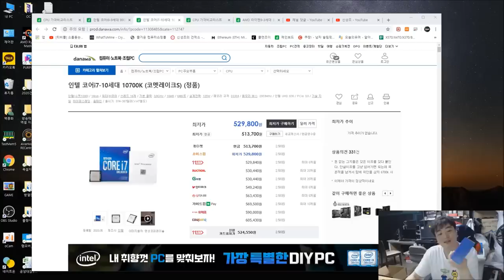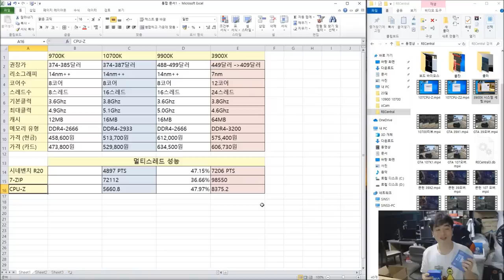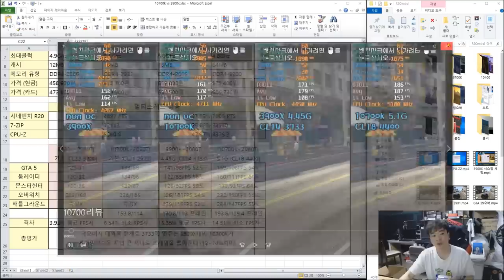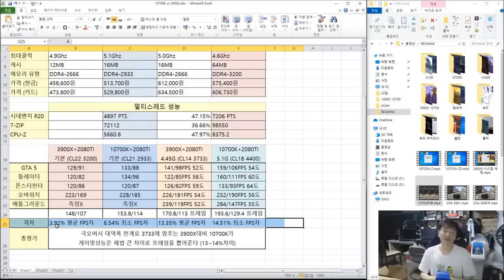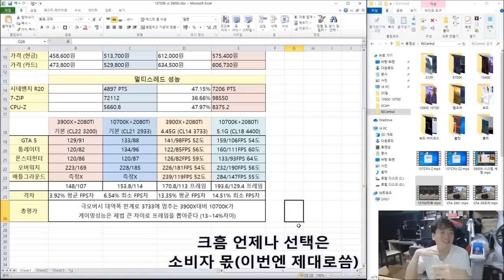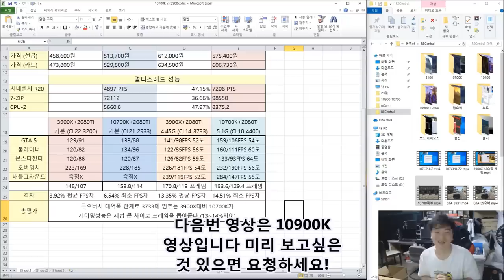10700K 리뷰 ( 10700K VS 3900X ) 멀티성능과 게이밍성능 ( 오버 포함) -ㅅ-.. 숙제긴한데 자유롭게 찍었어요!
10700K 기본클럭으로 쓰는 놈이 어디있냐!!!

그러시길래 오버한번 때려봤습니다 겸사 겸사 숙제도 하구요 (-ㅅ-..돈 받 ㄴㄴ)

어디한번 최고 게이밍 CPU라던데 한번 보고 가시렵니까?